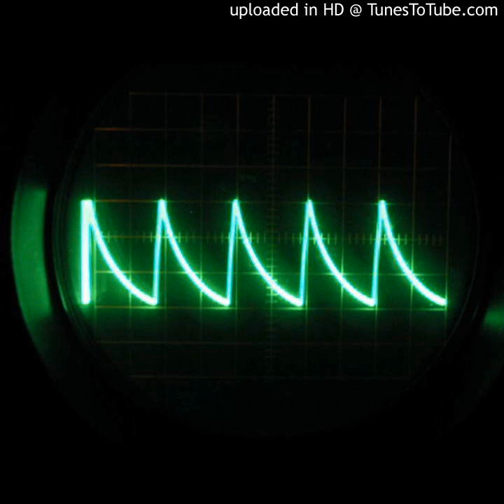Hardstyle vs. Hard Trance